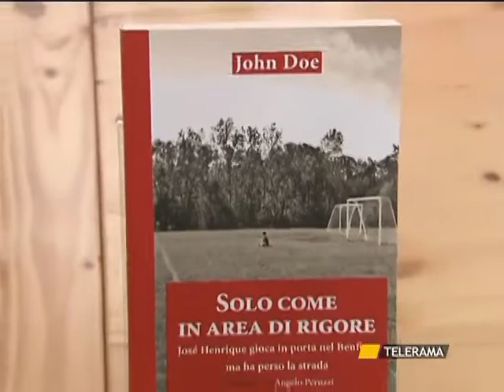“SOLO COME IN AREA DI RIGORE” IL CALCIO IN UN ROMANZO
“SOLO COME IN AREA DI RIGORE”
IL CALCIO
IN UN ROMANZO